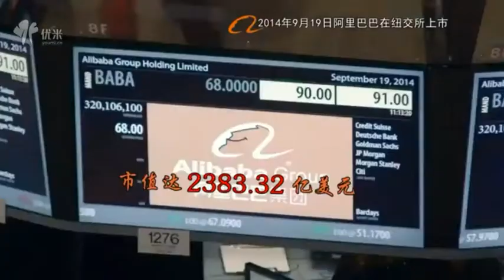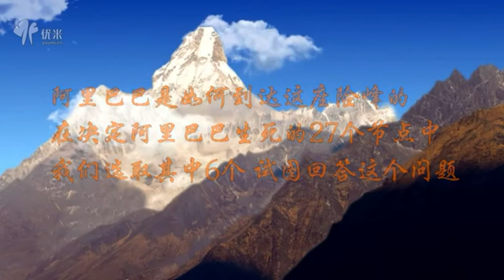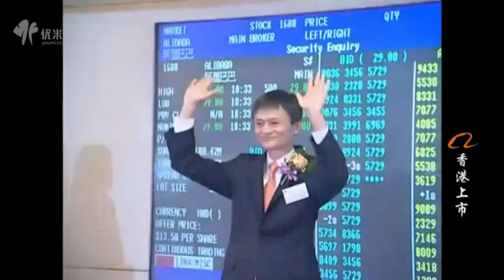马云：十二年精彩演讲集锦77 77 马云宣传片